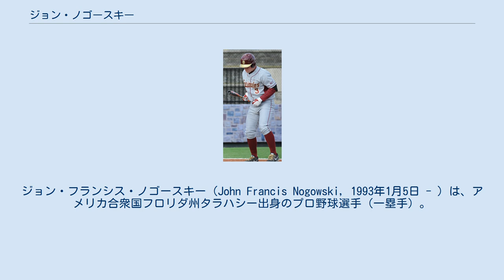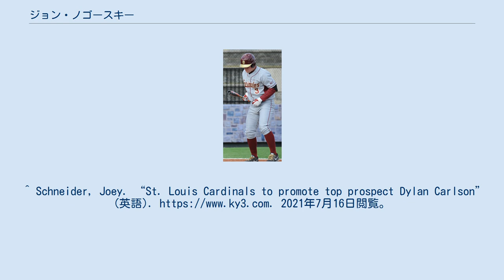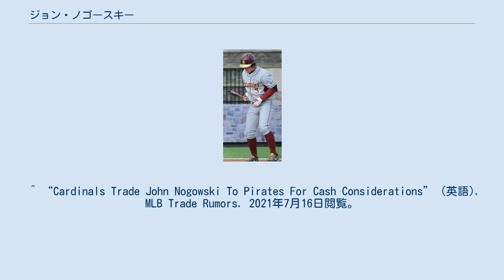ジョン・ノゴースキー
ジョン・フランシス・ノゴースキー（John Francis Nogowski, 1993年1月5日 - ）は、アメリカ合衆国フロリダ州タラハシー出身のプロ野球選手（一塁手）。
左投右打。
 2014年のMLBドラフト34巡目（全体1032位）でオークランド・アスレチックスから指名されプロ入り。
2016年まで傘下のマイナーチームでプレーした。
 2017年3月27日に自由契約となった。
 2017年5月18日に独立リーグのスーシティ・エクスプローラーズと契約した。
独立リーグでは32試合に出場して打率.402を記録した。
 2017年6月27日に保有権がセントルイス・カージナルスへ譲渡された。
この年は傘下のAA級スプリングフィールド・カージナルスで59試合に出場して打率.295、2本塁打、21打点の成績を記録した。
 2018年はルーキー級ガルフ・コーストリーグ・カージナルスで開幕を迎え、シーズン途中にAA級スプリングフィールドに昇格。
2チーム合計で91試合に出場して打率.312、12本塁打、64打点の成績を記録した。
 2019年はAAA級メンフィス・レッドバーズで117試合に出場して打率.295、15本塁打、75打点の成績を記録した。
 2020年8月15日にメジャーに昇格。
翌16日のシカゴ・ホワイトソックス戦でメジャーデビューを果たし、ダラス・カイケルからメジャー初安打を放った。
 2021年は開幕ロースター入りしたが、19試合で打率.056と不振で、6月28日にDFAとなった。
 2021年7月3日に金銭とのトレードでピッツバーグ・パイレーツへ移籍した。
8月16日に筒香嘉智の加入に伴いDFAとなった。
 ^ Keegan, Harrison. “First baseman not wasting second chance with Cardinals” (英語). Springfield News-Leader. 2021年7月16日閲覧。
^ Schneider, Joey. “St. Louis Cardinals to promote top prospect Dylan Carlson” (英語). 2021年7月16日閲覧。
 ^ “Cardinals Select Roel Ramirez, Designate John Nogowski” (英語). MLB Trade Rumors. 2021年7月16日閲覧。
 ^ “Cardinals Trade John Nogowski To Pirates For Cash Considerations” (英語). MLB Trade Rumors. 2021年7月16日閲覧。
 ^ “Pirates Designate John Nogowski For Assignment” (英語). MLB Trade Rumors. 2021年8月17日閲覧。